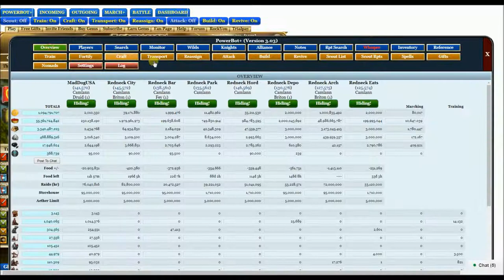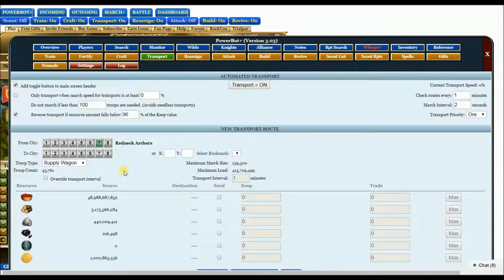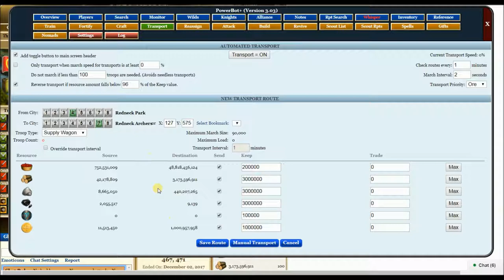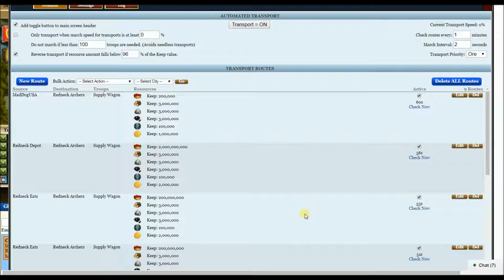KOC Make a Safe City Wide Screen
KOC Make a Safe City

WORKS ONLY WHEN THE COMPUTER IS ON.

Do not loose your supplies. big players will take them and make you a FARM.. and hit you all the time and steal all they can from you FAST.

I do not claim to be an expert, or 100% right on how I play.  This is just my opinion to help you learn.

Any questions, corrections just drop me an Email.
Put KOC in the subject line or it may get Deleted.